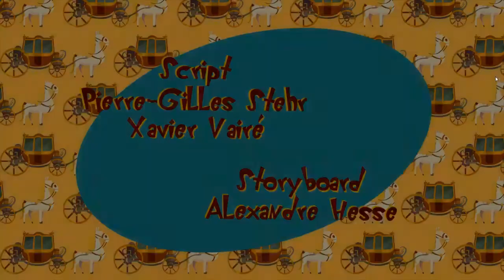Oggy And The Cockroaches 🔥 Season 5 E 11🔥Oggy the King's Coachman 🔥 Full Oggy Episode HD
Oggy And The Cockroaches 🔥 Season 5 Episode 11🔥Oggy the King's Coachman 🔥 Full Oggy Episode HD
Join Oggy fanclub and boost your fun with Oggy, Joey, Dee Dee and Marky!!